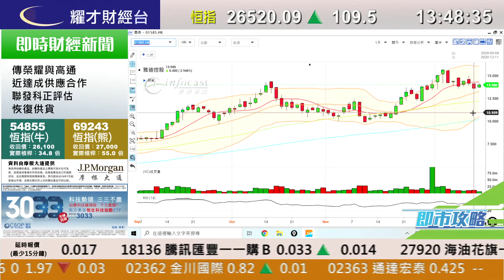耀才財經台 即市攻略 李惠儀 譚智樂－市場缺乏炒作消息 資金追捧新股；有問必答：2101、1800、1585